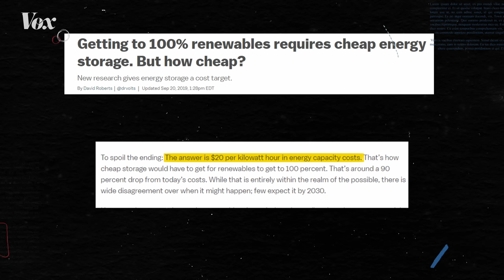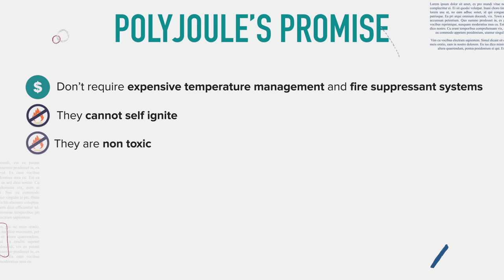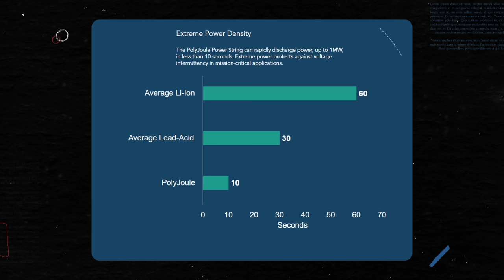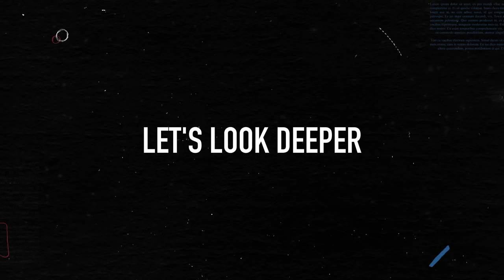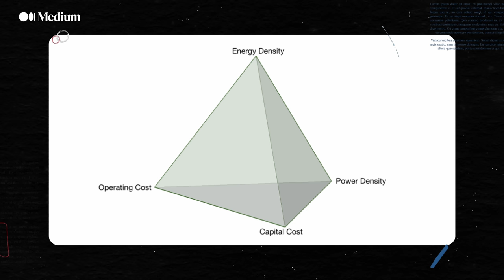Polyjoule’s PLASTIC Batteries Can Charge 10 TIMES FASTER than Lithium-Ion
We talk about the new plastic batteries developed by PolyJoule and all the wonderful advances that it promises to bring to stationary energy storage and renewable energy storage.

2. MIT Technology Review - These plastic batteries could help store renewable energy on the grid

4. Vox - Getting to 100% renewables requires cheap energy storage. But how cheap? rage-cost-electricity

5. Our World In Data - The price of batteries has declined by 97% in the last three decades

6. Solar Power World - The importance of thermal management of stationary lithium-ion energy storage enclosures

7. MDPI Energies - An Evaluation of Energy Storage Cost and Performance Characteristics 13-03307-v2.pdf

8. EPSRC Fellowship -

9. ESPEC CORP - Battery Nail Penetration Test

10. The Royal Society of Chemistry - A gel single ion-conducting polymer electrolyte enables durable and safe lithium-ion batteries via graft polymerization

11. Journal of Energy Storage - Science Direct - Printable carbon-based supercapacitors reinforced with cellulose and conductive polymers -

12. The Royal Society of Chemistry - Conducting polymers and their inorganic composites for advanced Li-ion batteries: a review